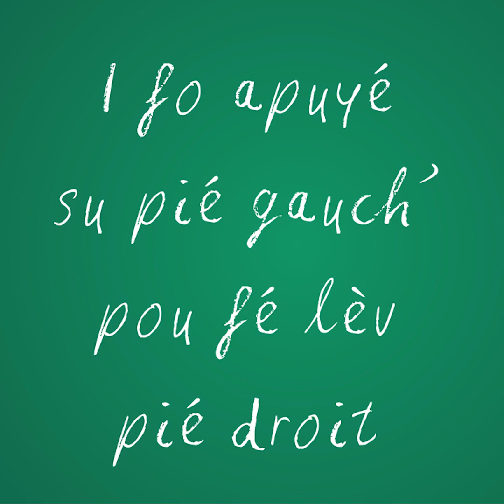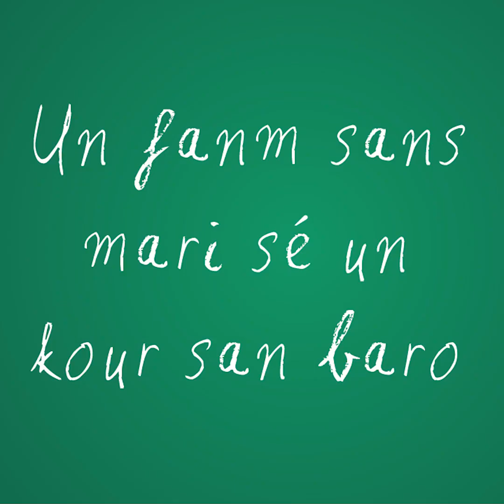La Langue Cabri - Black T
Retrouvez l'interview La Langue Cabri de  Black T .